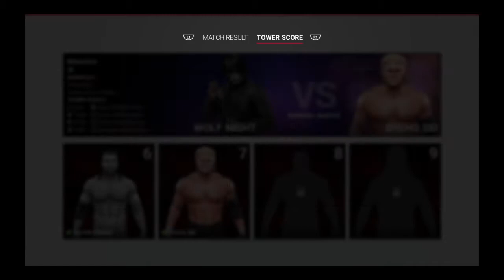WWE 2K19 trying to beat the monster tower part 3